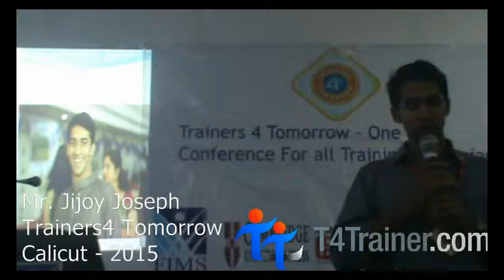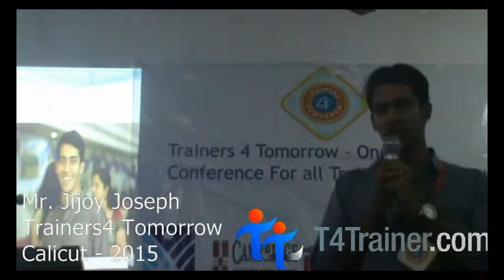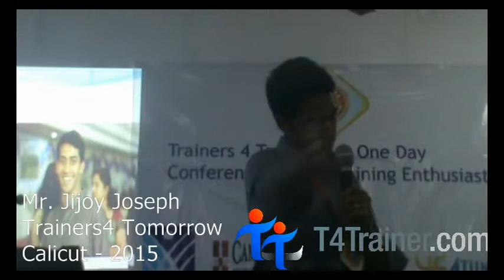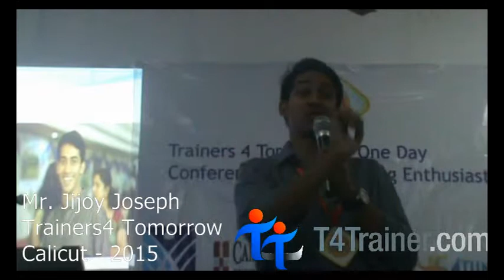Mr. Jijoy Joseph , Trainers4 Tomorrow Conference - Calicut - 2015